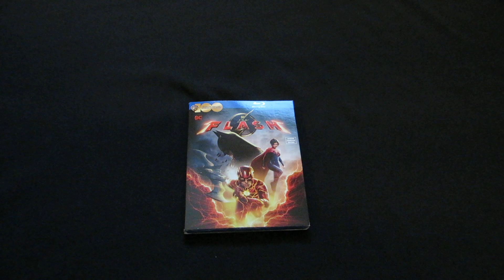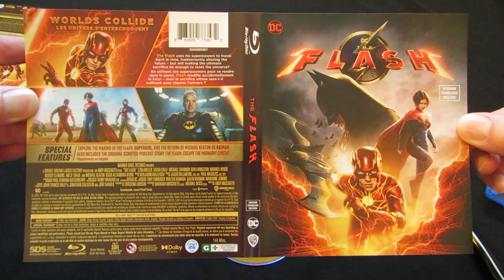The Flash Blu-Ray Unboxing LPOS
Worth watching just to see MIchael Keaton's Batman once more (and probably for the last time).